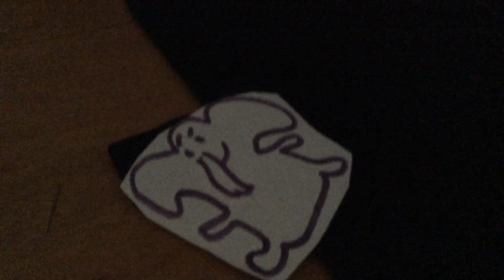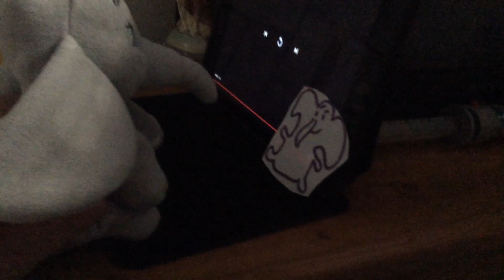Evil Dumbo watches the Paramount dvd logo at 3:pm and gets grounded